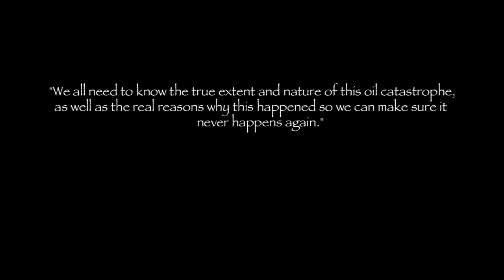Gravity Skateboards - Ashton Howard - Gulf Charity T-Shirt Project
In response to the BP Oil disaster in the Gulf of Mexico, Gravity Skatboard's artist Ashton Howard has created a T-Shirt design that is being sold to help benefit those affected by this disaster. Please show your support for this project and visit AshtonHoward.com for more information. More information on Ashton's work with Gravity can be found at GravitySkateboards.com